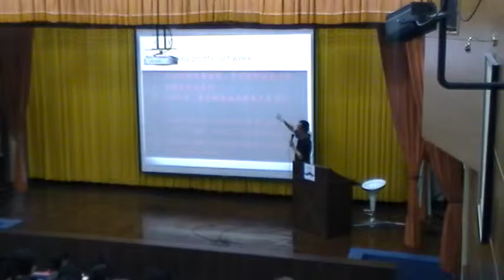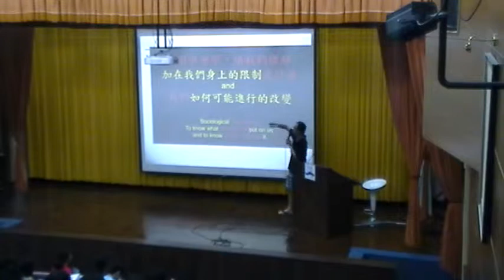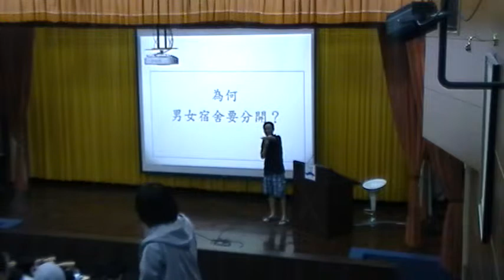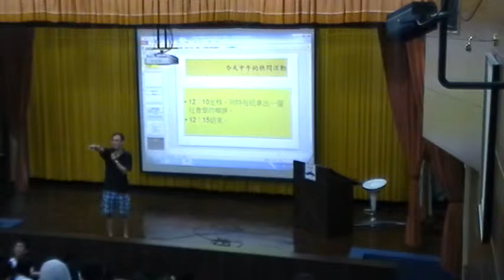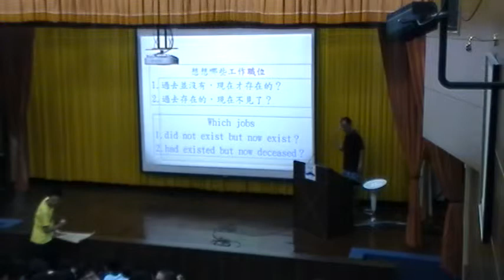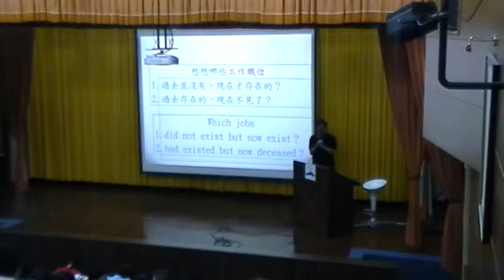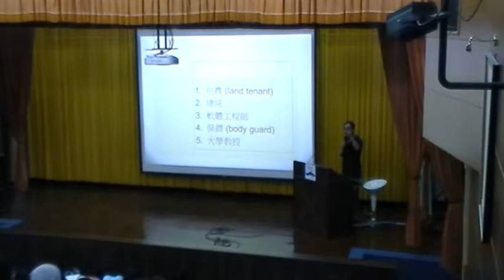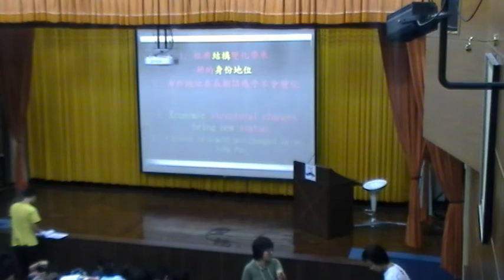《國立中山大學》社會學(王宏仁教授)12